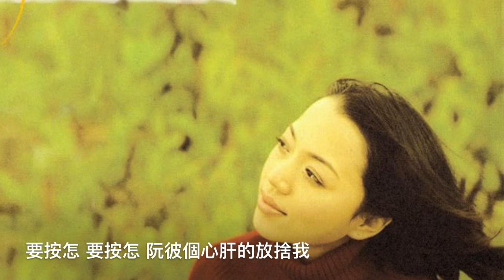《基隆山之戀》 吉他獨奏編曲MIDI (赤い灯青い灯）guitar arranged by Louis Liu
《基隆山之戀》  （吉他獨奏編曲MIDI）
作詞：吳青陽 作曲：佐々木俊一  （日語歌：赤い灯青い灯）
吉他編曲：Louis Liu 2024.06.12.

基隆山 基隆山 台北的愛人仔放捨我
你是嫌阮面容歹看 也是嫌阮做鱸鰻
阮無嫌你面容歹看 但是嫌你做鱸鰻
有時星光有時月暗 阮欲擱娶有別人

要按怎 要按怎 阮彼個心肝的放捨我
你是嫌阮面容歹看 也是嫌阮落煙花
阮無嫌你面容歹看 但是嫌你較貧惰
有時星光有時月暗 阮欲擱嫁有別人